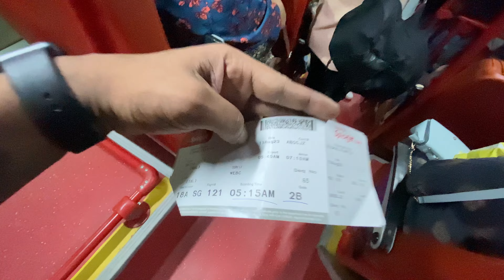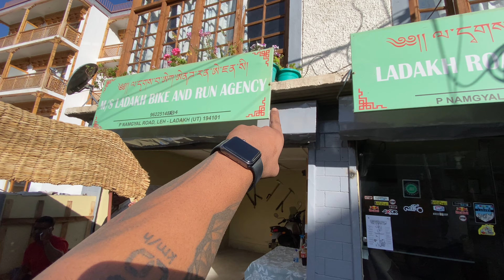Delhi to Leh सिर्फ़ 40 Min 😍 - Episode 1 [ LADAKH TOUR ] With Cost 💸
MY CAMERA EQUIPMENT 🕹📸 ⬇️

MY MAIN CAMERA - SONY ZvE10
RODE WIRELESS GO II MIC Bluetooth
SIGMA 30mm Cinematic LENS for Sony
SIGMA Vlogging lens 16mm
INSTA 360 X3 Camera.
                              MY MOTOVLOG SETUP 🪖🎥⬇️

GOPRO HERO 11 Black
HERO 9/10/11 MEDIA MOD
RODE HELMET MIC ( Inside Helmet )
ND Filters Hero 9/10/11.

Apple Macbook Air M2 Laptop
Apple iPad 10 Gen 256GB
Apple iphone 14 pro 128GB